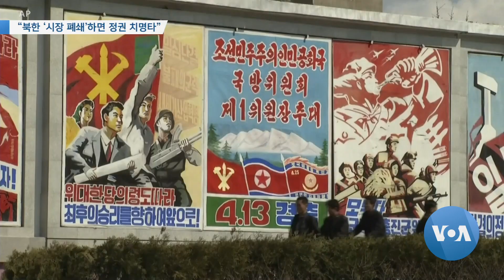[VOA 모닝 뉴스] 2020년 3월 6일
“남북 정상 ‘코로나’ 관련 ‘친서’ 교환” / “북한 시장 폐쇄하면 정권 치명타” / “대선기간 미북 ‘현상유지’ 불가피” / 유엔 안보리 ‘북한 발사체’ 발사 대응 논의 / “북한 탄도미사일 능력 점점 복잡해져” / “성급한 ‘제재 완화’…북한에 잘못된 신호” / “미국 ‘코로나’ 감염 162명·사망 11명”